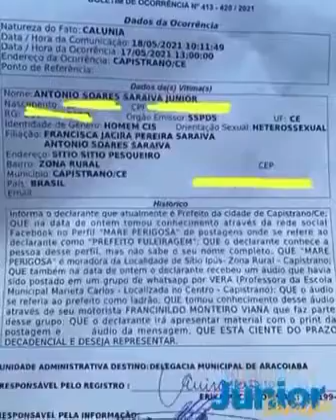CAPISTRANO-CE | Prefeito presta queixa contra professora que o acusa de péssimo gestor público.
CAPISTRANO-CE | Prefeito presta queixa contra professora que o acusa de péssimo gestor público. A revolta da população se dá pelo abando do Município, que teve até luz cortada do prédio da CAPs.
E há ameaças de outros cortes contra prédios de secretarias e até da sede da prefeitura de Capistrano, por falta de pagamento. Mesmo sabendo que a população tem motivos para se revoltar, o prefeito Júnior tenta intimidar o povo porque levou o apelido de fazer um governo “fuleiragem”.
Fonte:CN7